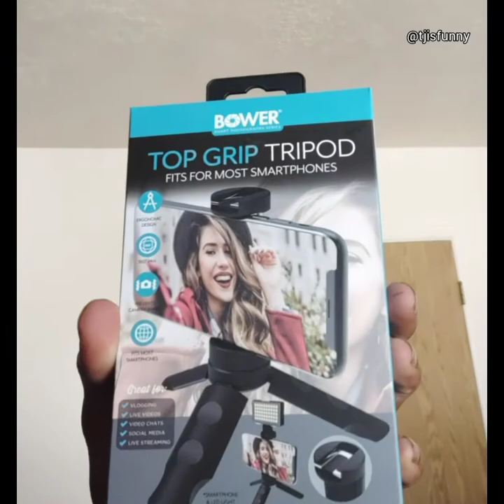Product review: Bower Top Grip Tripod and the Vlogger Pro Kit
Welp I'm starting a Vlog. It's gonna be me at my most me. and I need to gear up if I want to get started. So here's my first stab at it.